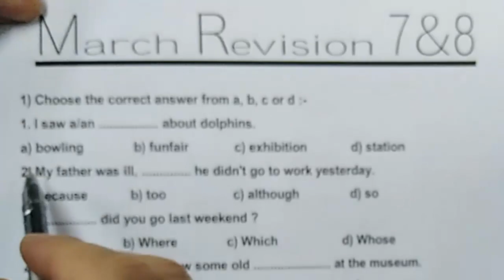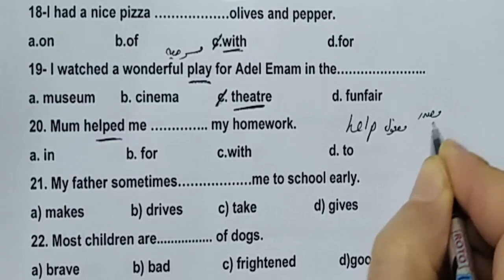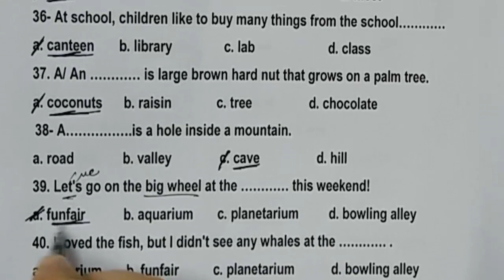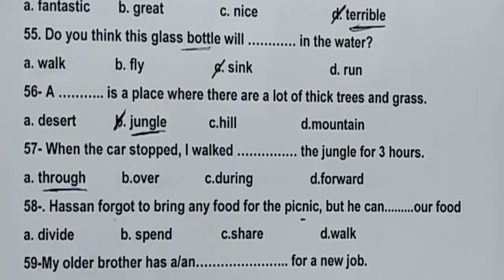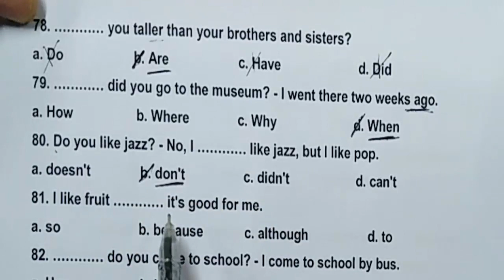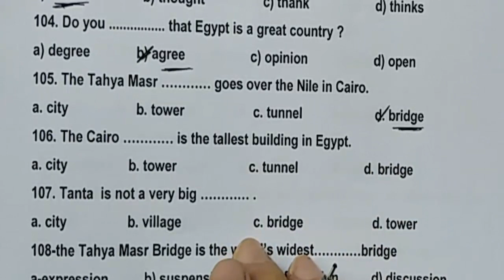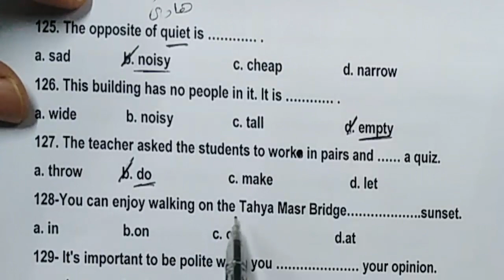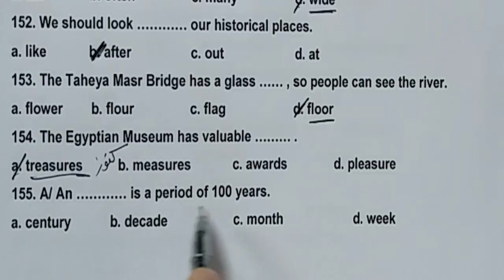الاول الاعدادى انجليزى ترم ثانى مراجعة شهر مارس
حل وشرح أهم 155 جملة اختياري شاملة الوحدة السابعة و الثامنة